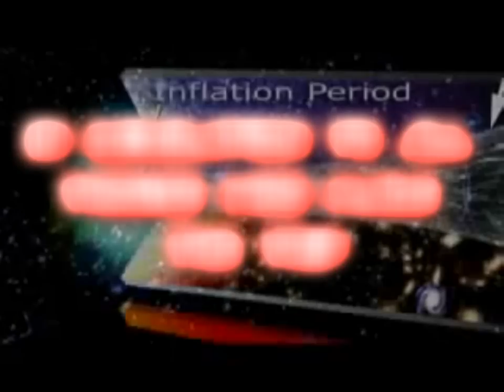Ride Captain Ride Blues Image Music Video with lyrics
The studio version song "Ride Captain Ride" by Blues Image Music Video.

Jehovah and His Only Begotten Son Christ ( God ). The United States of America. Everyone who helped make The Trip possible, Thank you! Sean's Beautiful Daughters, Alexis and Jesse, My Son Patric Ocreary. On Facebook Charles Sean McCarthy aka " Little Daa! " :)

I love and miss you so much Alexis you called me " Daa! " It Is my greatest hope to hear from my children. My son's name is Patric Ocreary. I love you Jesse Lynn Hallman. Jesse was born on March 22 1998, Patric was born in July 1985. "

Seventy-three men sailed up
From the San Francisco Bay,
Rolled off of their ship
And here's what they had to say.
"We're callin' everyone to ride along
To another shore,
We can laugh our lives away
and be free once more."
But no one heard them callin',
No one came at all,
'Cause they were too busy watchin'
Those old raindrops fall.
As a storm was blowin'
Out on the peaceful sea,
Seventy-three men sailed off
To history.
Ride, captain ride
Upon your mystery ship,
Be amazed at the friends
You have here on your trip.
Ride captain ride
On your way to a world
That others might have missed.